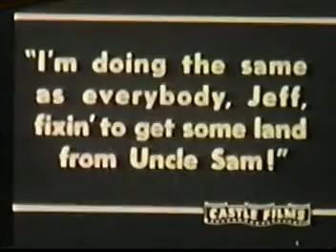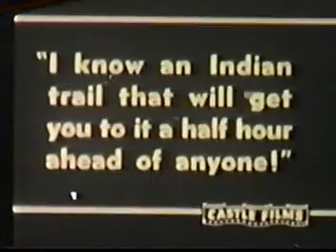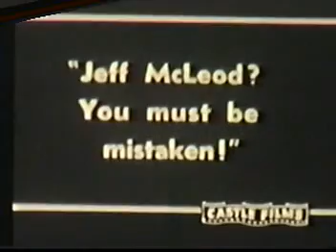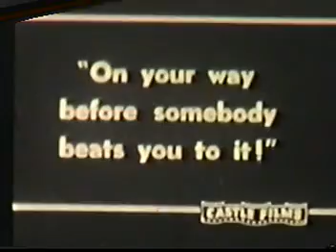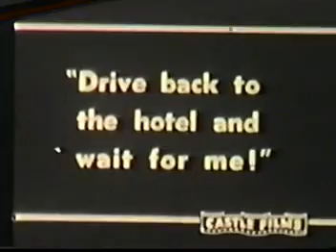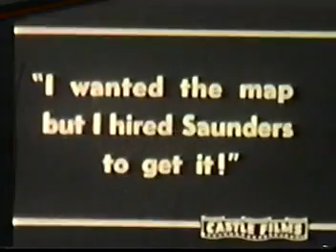Resner 2 Copy of 1979 Resner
Family picnic in Cook Cty., Craigs, Bonks, Dolans, The Zs, Then Hawaii, Then B-days in Hanover Park with the Bugashs, Slocum Lake Family Picnic, Tustin Wisc.,
with the tent,Johnsens, Kmiecs, Christmas, Clude Beaty, The three Bears, and The Lawless Frontier.